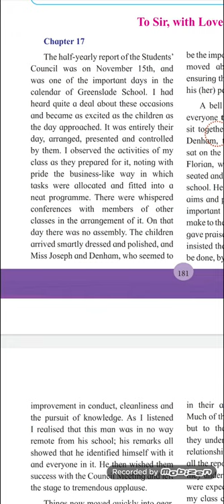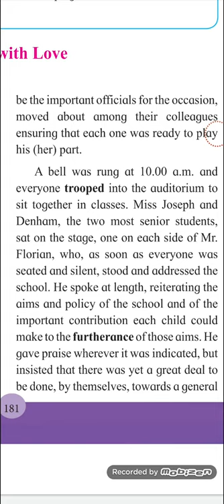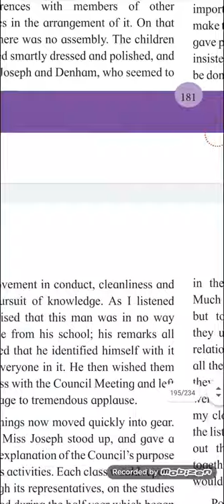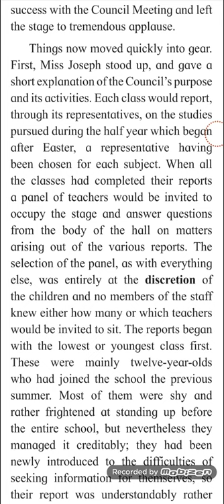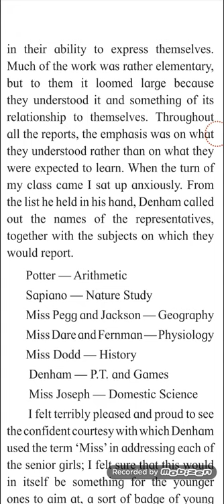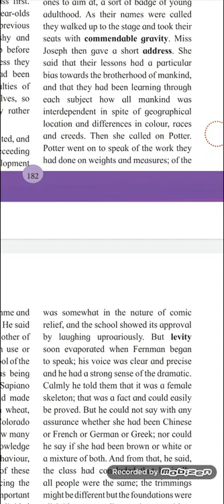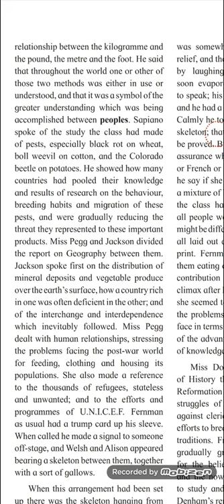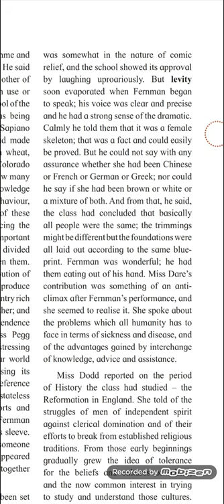12th English new textbook 4.2- To sir with love Part -4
By Dr. Noorulain (For 12th std Dr.RZCW)